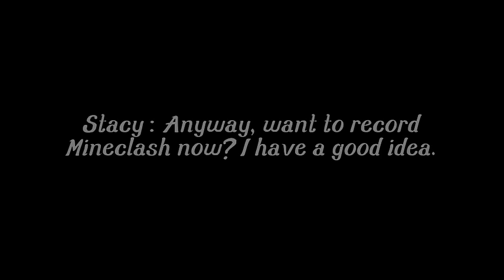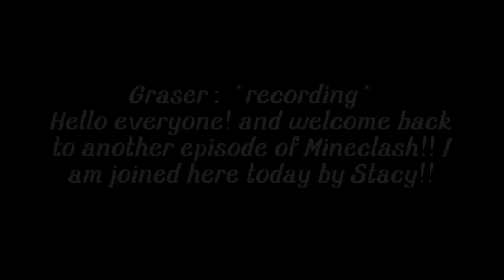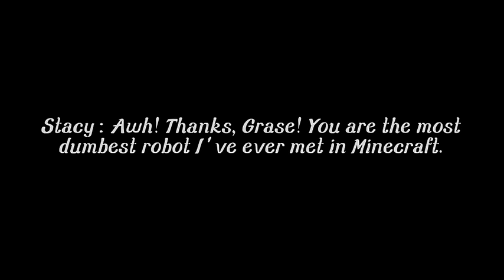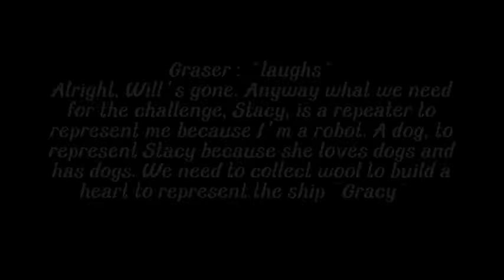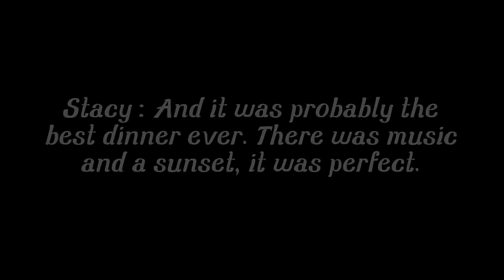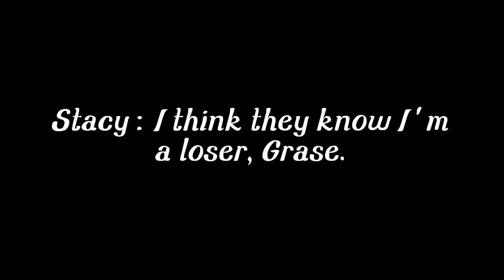Gracy Fan Fiction S2 Ep: 5 - Gracy Challenge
Hey everyone! In episode five, Stacy and Graser record a video doing the Gracy challenge for Mineclash.